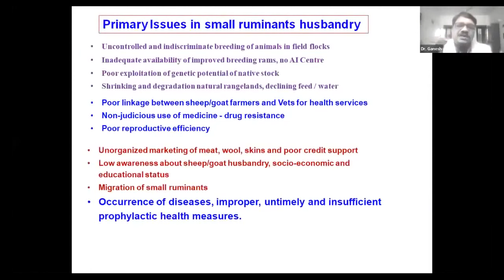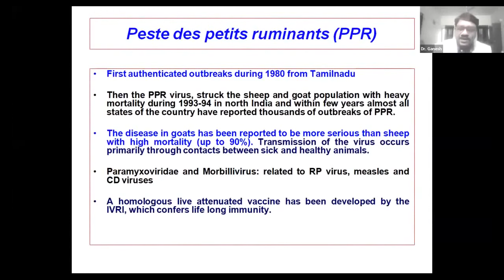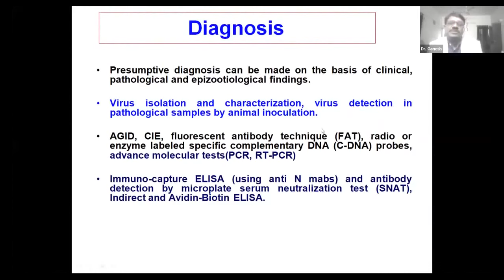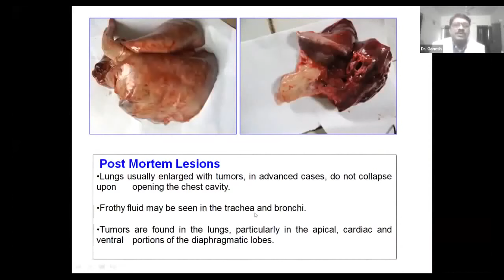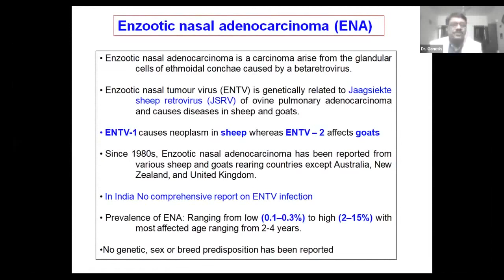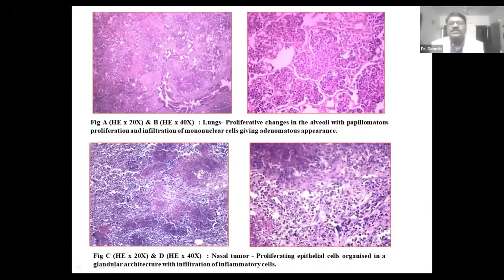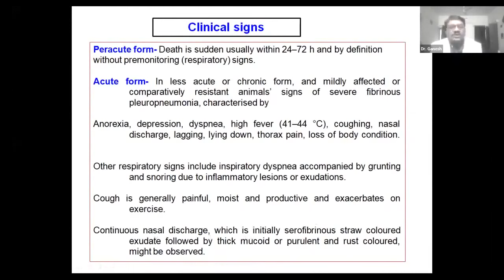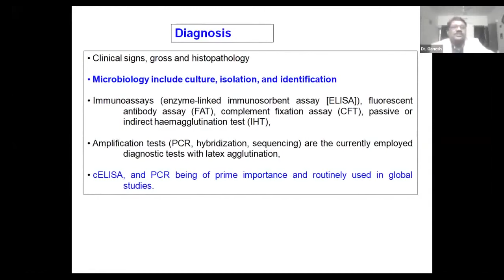Specific Respiratory diseases # Speaker : Dr.Ganesh G.Sonawane